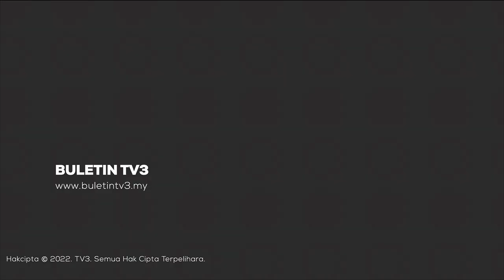ISU BAM | Tan Sri Norza Lepaskan Jawatan Hujung Tahun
Kemelut Persatuan Badminton Malaysia (BAM) bersama bekas pengarah kejurulatihan perseorangan remaja, Datuk Misbun Sidek memasuki fasa baru hari ini.